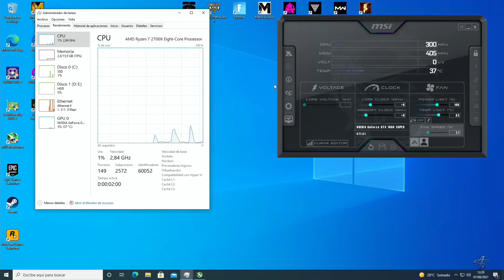GTX 1660 Super vs Warzone (Short)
Memoria Ram - 16 gb de ram DDR4 2400mhz cl17 (2x8)
Placa base - Gigabyte Aorus B450
Fuente de alimentación - Nfortec Sagitta 80 plus gold
Caja - Nfortec

| Equipo de juego |
Tarjeta gráfica - Nvidia Geforce GTX 1660 super
Placa base - MSI X470 pro gaming
Fuente de alimentación - NOX Urano VX 650w 80 plus bronce
Caja - Mars Gaming